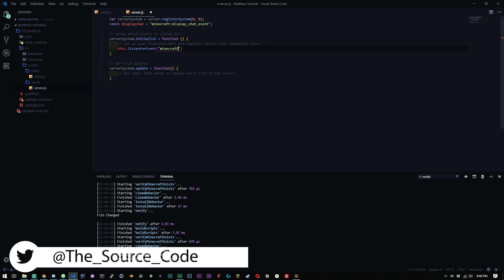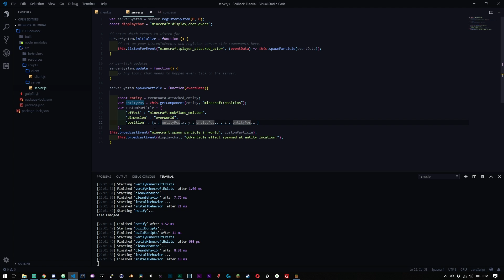Minecraft Bedrock Scripting API Tutorial - Spawn Particles - #02